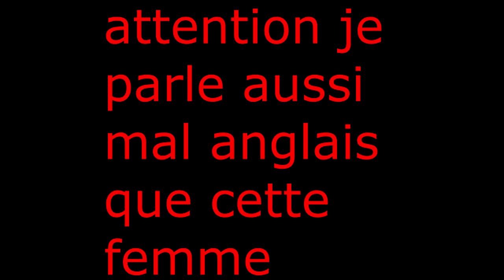La mise à jour LE CRIME PAIE - partie 2 arrive dans GTA Online la semaine prochaine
DESCRIPTION IMPORTANTE
Yop les gens on se retrouve aujourd'hui pour une toute nouvelle vidéo ou aujourd'hui je vous annonce que rockstar annonce la mise a jour le crime paie partie 2 avec de nouveau véhicule, habits et accessoire  si cette vidéo vous a plu n'hésiter pas a liker,commenter et partager pour plus de vidéo abonner vous bissssssssssssssssssssssssssssssssssssssssssssssssssssssss
XBOX one: play fayse PgM